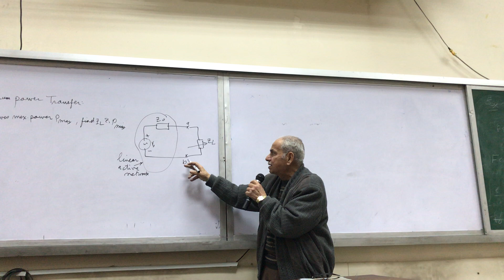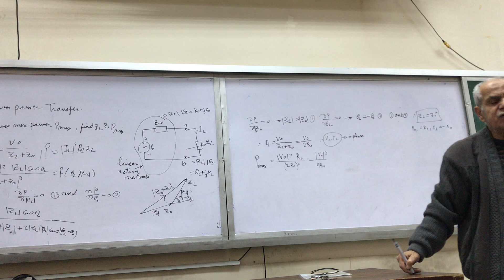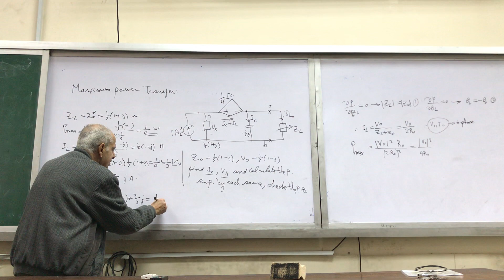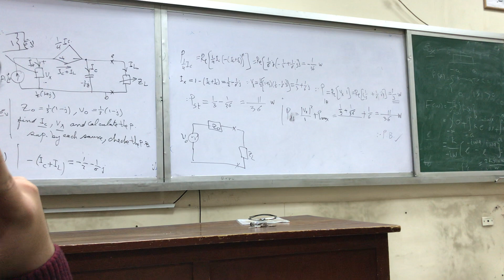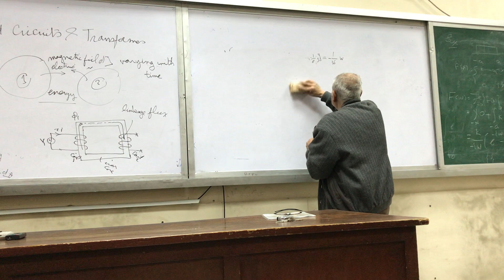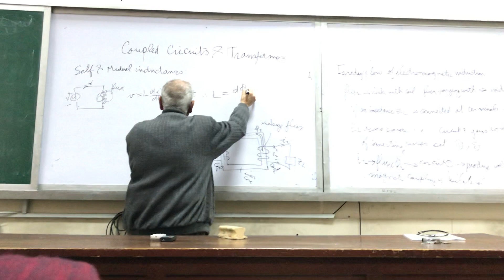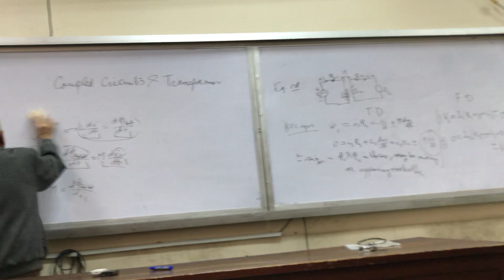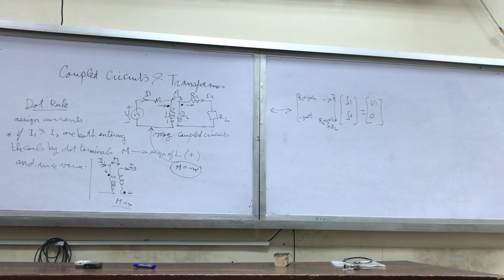Circ Lec 4 Dr zaher